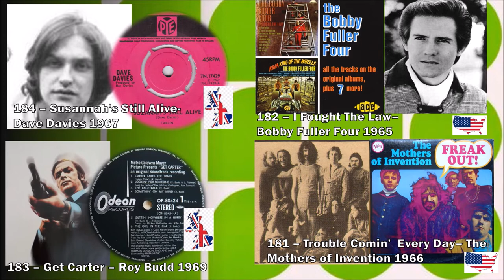The Righteous Bojambo#71 Part 2 - Out of Sight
The journey through the best music of the 60's continues, as we look at the countdown from #200 to #151. Will your favourite be on the list?